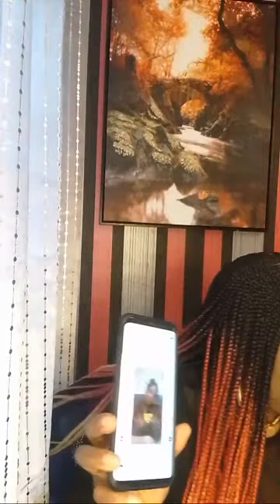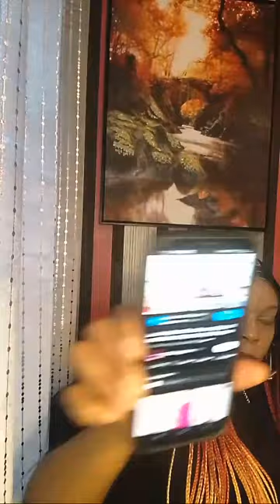Truth of Junior Pope d£ath how he fell into the river by 1pm & taken out by 4pm, marine revealed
𝗔𝗻𝗴𝗲𝗹𝗮 𝗚𝗶𝘀𝘁 𝗠𝗲 𝗧𝗩
FOLLOW MY NEW FACEBOOK FOR ALL THE LATEST GIST, NEWS AND MORE. ANGELA GIST!

FACEBOOK : FOLLOW ME ANGELA GIST ME TV

𝗦𝘁𝗮𝘆 𝗕𝗹𝗲𝘀𝘀𝗲𝗱 ❤️

davido Nanny
davido Nanny and chef arrested
ifeanyi nanny